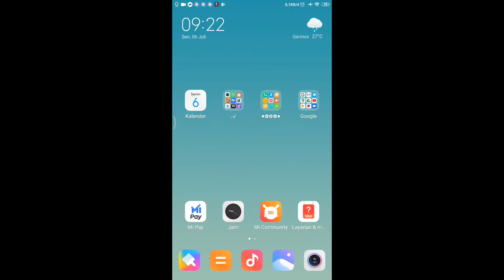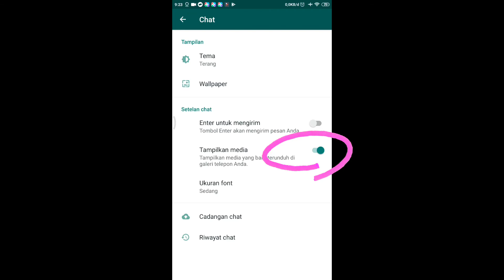Foto dari WhatsApp supaya masuk ke Galeri di Android,Xiaomi